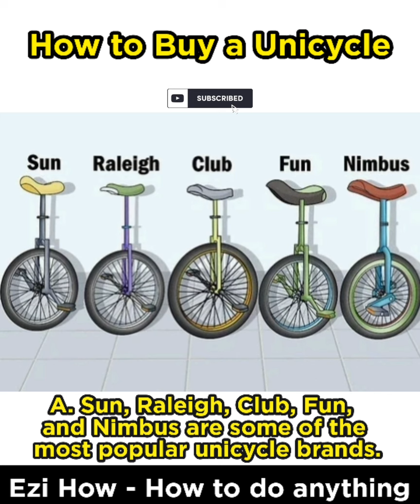How to buy unicycle for beginners - 5 Questions keep in mind while buying Unicycle - Ezihow Guides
If you’re just diving into the world of unicycling, it can all feel a little bit overwhelming. Different sizes, brands, and types of unicycles might all sound appealing, but they aren’t all great for everyone. You can pick out the right size, type, and brand of unicycle to fit your needs today. Don’t forget your helmet!

How to buy unicycle for beginners.

unicycle,
how to unicycle,
best unicycle for beginners,
how to ride a unicycle,
electric unicycle,
how to ride a unicycle for beginners,
beginner unicycle,
unicycle for beginners,
how to,
top 5 best unicycle for beginners,
best unicycle for beginners 2021,
electric unicycle for beginners,
best unicycle for beginners review,
best unicycles for beginners,
best unicycle for beginners on amazon,
best electric unicycle for beginners,
what is the best unicycle for beginners